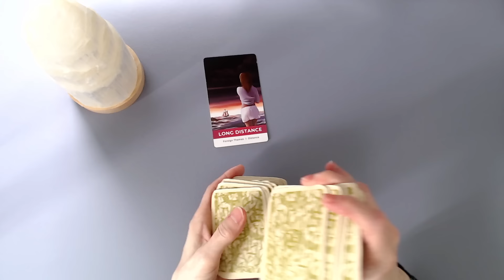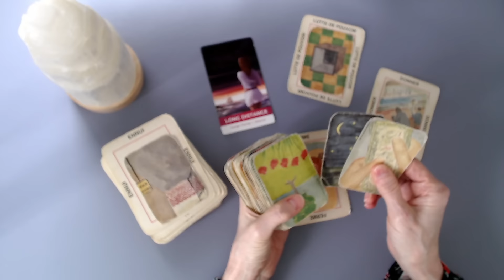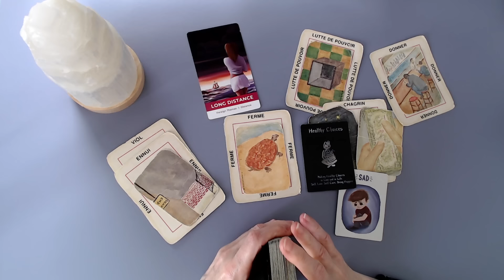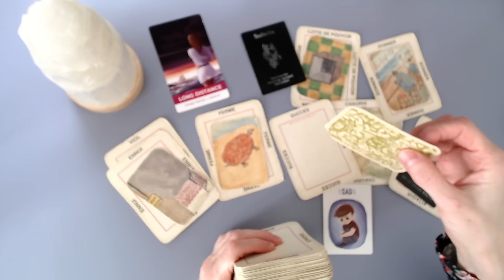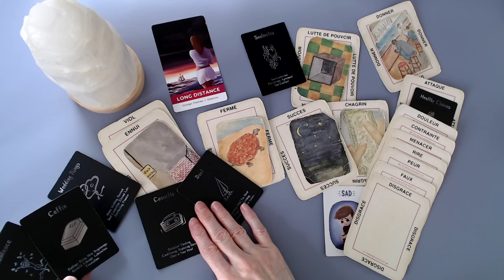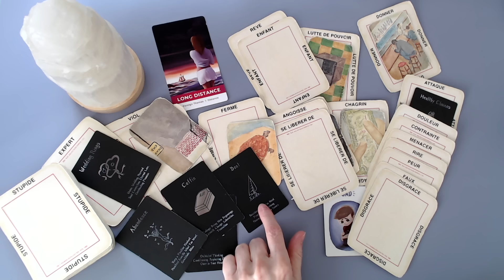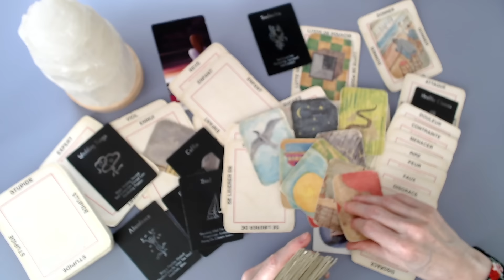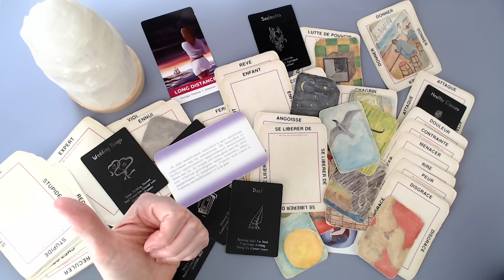Désillusionné! Le serpent t'a fait rêver et t'a manipulé! Perte d'argent! Couple rencontre l'expert!